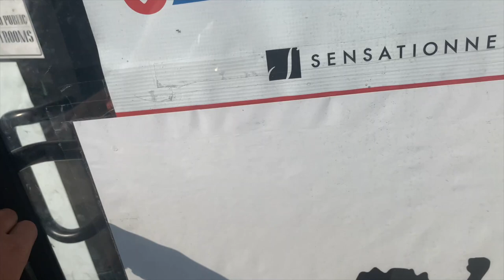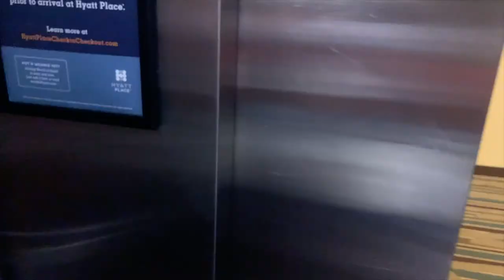Spend the day with Me | *SISTER DAY edition* | Evvey Monique Vlogs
Heyy Dolls